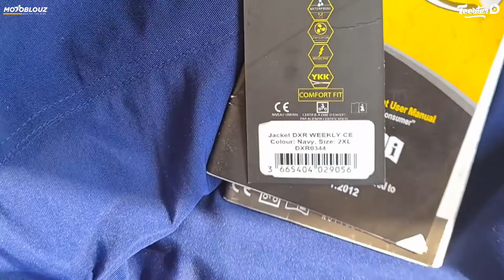William, client Motoblouz, présente la VESTE DXR WEEKLY CE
William, client Motoblouz, vous fait découvrir la VESTE DXR WEEKLY homologuée CE !

DXR vous propose sa veste textile la WEEKLY CE : en polyester Taslan 600D reconnu pour sa résistance accrue et sa légèreté. Elle possède une doublure fixe Mesh pour une circulation de l'air optimisée, ainsi qu'une membrane Z-Liner étanche et respirante. Ses protections coudes et épaules Smooth Ways sont homologuées CE Niveau 2. Cette veste est une veste Comfort Fit, sa coupe classique est adaptée à toutes les morphologies.

Retrouvez la VESTE DXR WEEKLY CE sur le site de Motoblouz sous la référence DXR0344